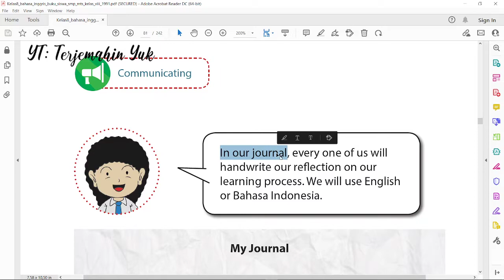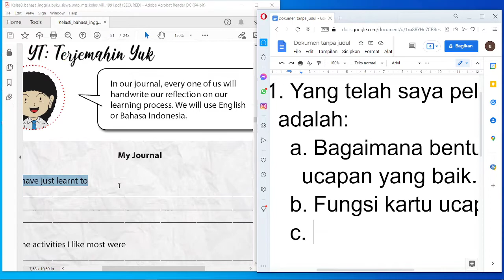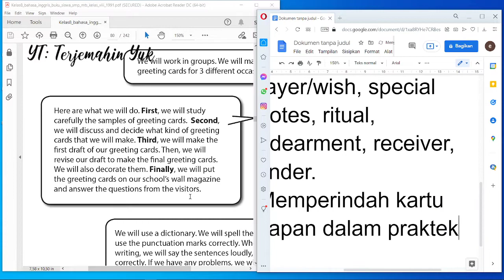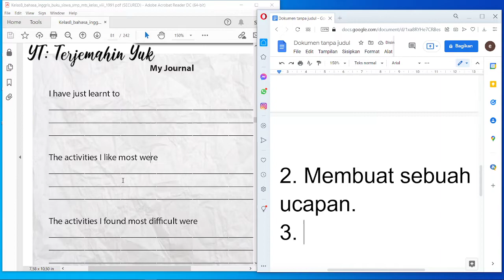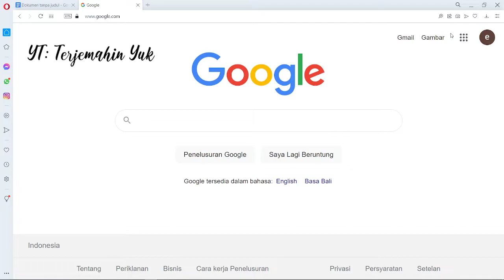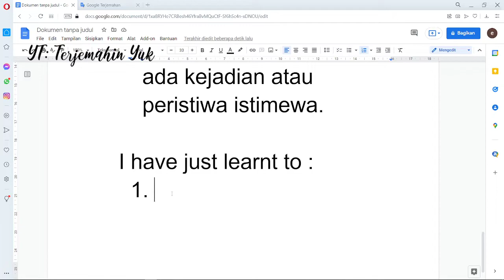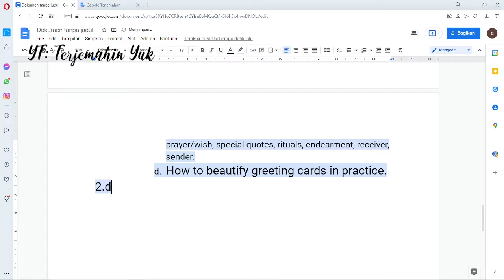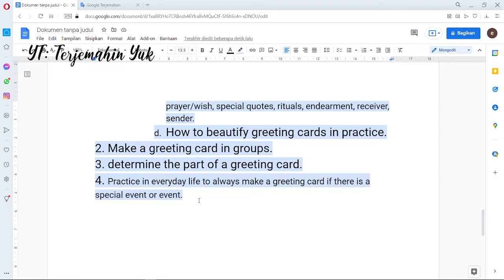Terjemahan Buku Bahasa Inggris SMP Kelas 8 hal. 74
Pada video halaman 74 ini kita membuat sebuah jurnal sebagai refleksi dari pembelajaran bab V buku pelajaran bahasa Inggris kelas 8.
Diberikan salah satu alternatif jawaban sebagai pembanding dalam membuat jawaban tugas ini.